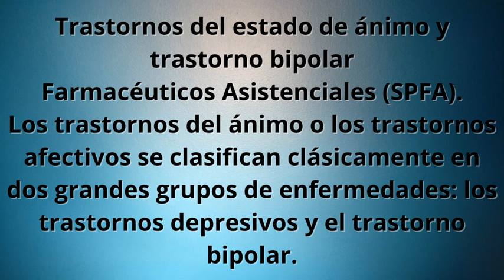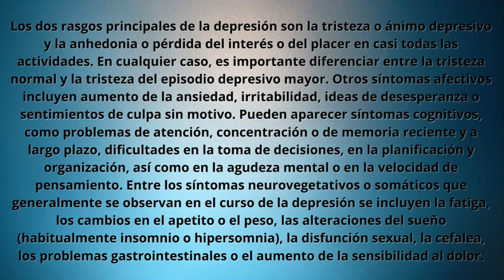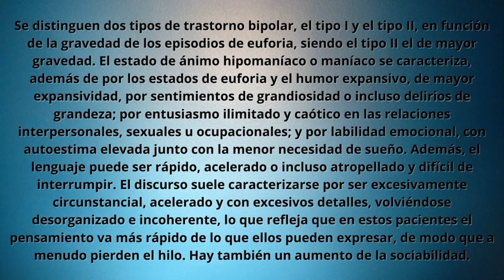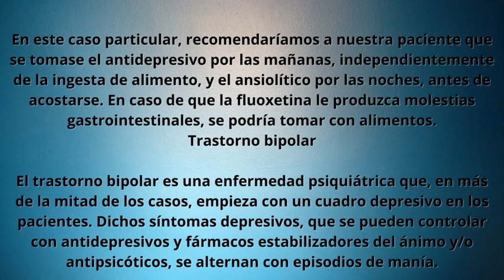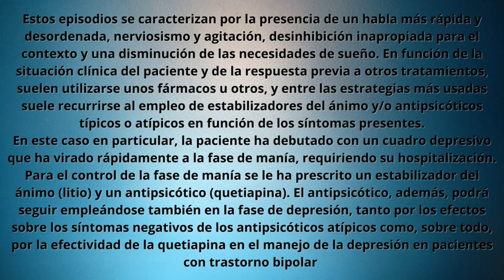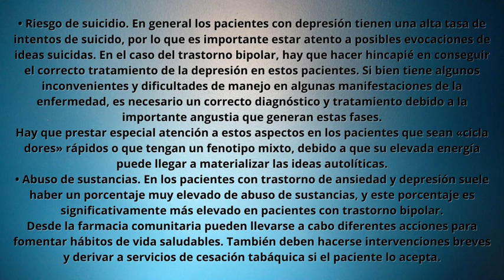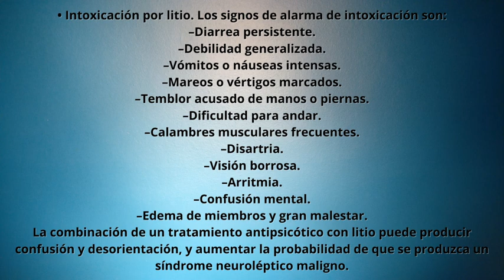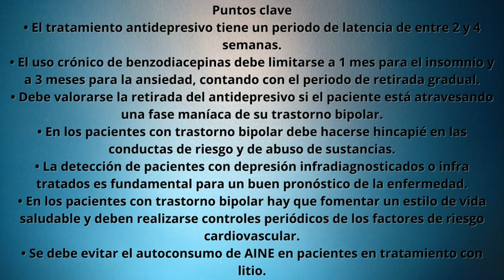Trastornos del estado de ánimo y trastorno bipolar, Lectura en español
Trastornos del estado de ánimo y trastorno bipolar:
Los dos rasgos principales de la depresión son la tristeza o ánimo depresivo y la anhedonia o pérdida del interés o del placer en casi todas las actividades. En cualquier caso, es importante diferenciar entre la tristeza normal y la tristeza del episodio depresivo mayor.